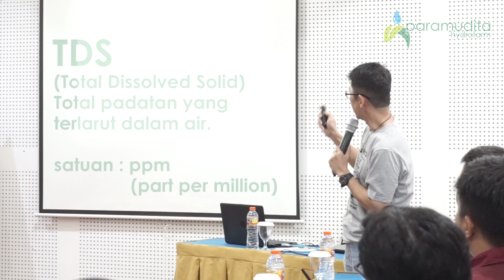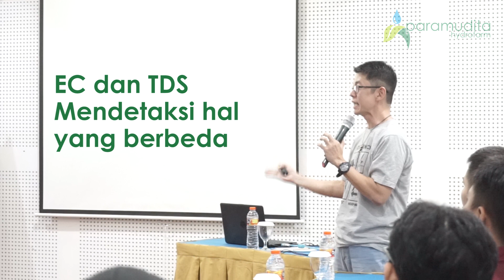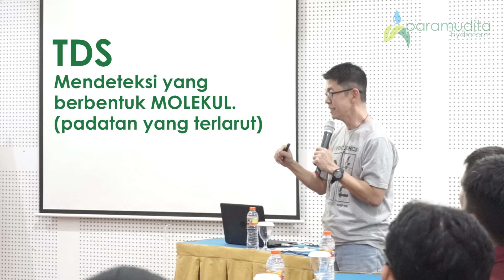Apa itu TDS ? Apa itu EC ? dan apa hubungan dengan Kuras Tandon ?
Video ini membahas sekilas tentang apa itu TDS dan apa itu EC didalam penanaman sistem hidroponik, beserta perbedaan dan fungsi masing masing yang salah satunya akan berhubungan dengan masalah waktu kuras tandon.

Semoga bermanfaat.

PS : Thanks to Koji Aleezuka for the Bumper music mixing